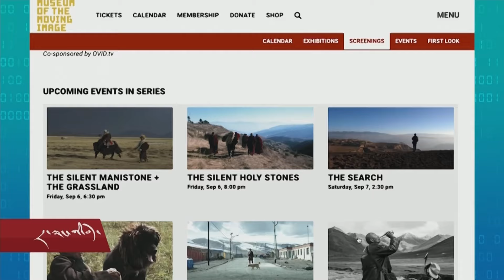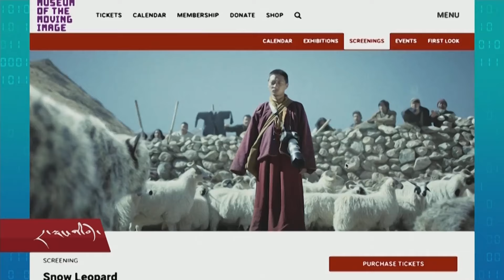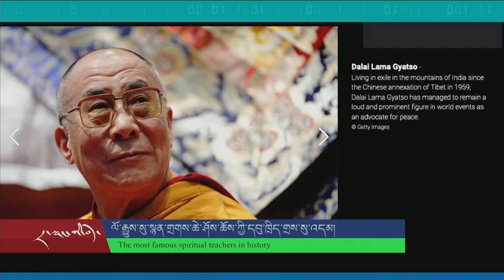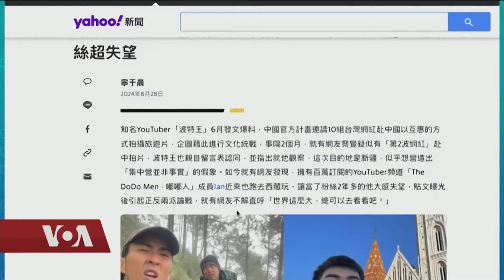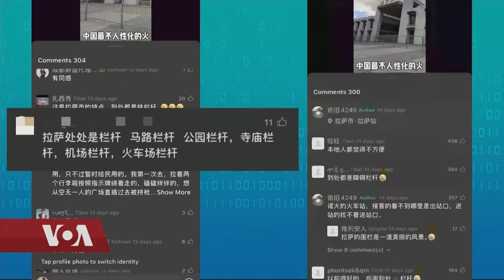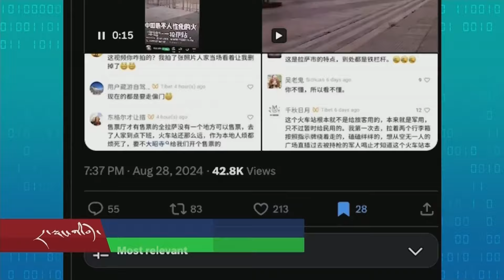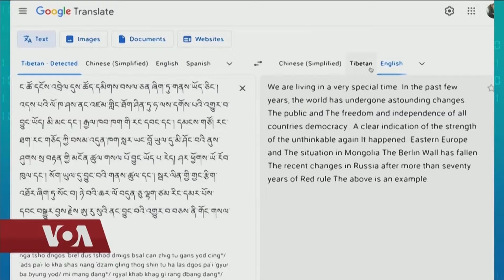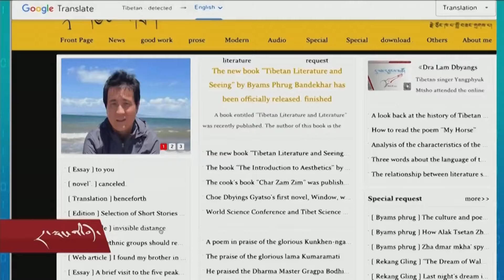དྲ་སྣང་གི་བོད། ༢༠༢༤ ཟླ་༩ ཚེས་༥ Cyber Tibet Sept 5, 2024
དེ་རིང་དྲ་སྣང་གི་བོད་དུ་ནེའུ་ཡོག་ཏུ་པདྨ་ཚེ་བརྟན་གྱི་གློག་བརྙན་དགུ་གཟིགས་འབུལ། དྲ་ཚིགས་ཧྲིལ་བོ་བོད་ཡིག་ཏུ་བསྒྱུར་ཐབས། ལོ་རྒྱུས་སུ་སྙན་གྲགས་ཆེ་ཤོས་ཆོས་ཀྱི་དབུ་ཁྲིད་གྲས་སུ་འདམ། རི་ཆཱར་གྷེར་གྱི་སྐྱེས་སྐར་ལ་འཚམས་འདྲི། རྒྱ་མི་ཡུལ་སྐོར་བ་ཞིག་གི་ལྷ་སའི་བརྙན། ཐེ་ཝན་དྲ་གྲགས་ཁག་ཅིག་བོད་དུ་བསྐྱོད་པར་སྐྱོན་བརྗོད།
New Yorkers Can see all Pema Tseden’s films this September: Nine films by the late Tibetan filmmaker Pema Tseden will be screened in NYC by the Museum of the Moving Image from September 6 to September 15, on weekends, including his last movie, “Snow Leopard”
The spiritual teachers who help guide the world's beliefs: Star Insider listed the 14th Dalai Lama as the most famous spiritual teacher alive today.
Criticism of Taiwanese Influencers in Tibet: Followers and activists have criticized Taiwanese influencers for visiting Tibet and portraying it as a “Happy Tibet,” neglecting the issues faced by the Tibetans. This criticism is set against the backdrop of China's "united front" campaigns that fund influencers to create content that supports its narrative. YouTuber Potter King (波特王) revealed that the Chinese government sponsors Taiwanese creators to produce pro-Beijing videos through a state-funded tourism program aimed at fostering cultural exchanges with young audiences.
Iron Wall in Lhasa: Netizens are discussing the challenges of navigating the "iron wall" of security around Lhasa Train Station, as shown in videos released by a tourist. These extensive measures are seen as not only strict but also complex and restrictive, with many commenting that "Tibet is surrounded by an iron wall".
Google Adds Tibetan Translation for Websites: Google now supports Tibetan translation not only for text, images, and documents, but also for websites of many languages.

ཨ་རིའི་རླུང་འཕྲིན་ཁང་གི་བོད་སྐད་སྡེ་ཚན་ནི་༡༩༩༠་ཕྱི་ཟླ་༢་ཚེས་༡༦་ཉིན་ཨ་རིའི་གྲོས་ཚོགས་ཀྱིས་བོད་མི་དམངས་ལ་རང་གི་སྐད་ཡིག་གི་རྒྱང་སྲིང་ལས་རིམ་ཞིག་འཛུགས་དགོས་པའི་བཅའ་ཁྲིམས་གཏན་འབེབས་གནང་སྟེ་ཚུགས་པ་ཞིག་ཡིན། ཨ་རིའི་རླུང་འཕྲིན་ཁང་གི་བོད་སྐད་སྡེ་ཚན་གྱིས་བདུན་ཕྲག་རེར་ཆུ་ཚོད་གཉིས་རེའི་བརྙན་འཕྲིན་དང་ཆུ་ཚོད་༢༤་རེའི་རླུང་འཕྲིན་བོད་ལ་ཐད་ཀར་རྒྱང་སྲིང་བྱེད་བཞིན་ཡོད།